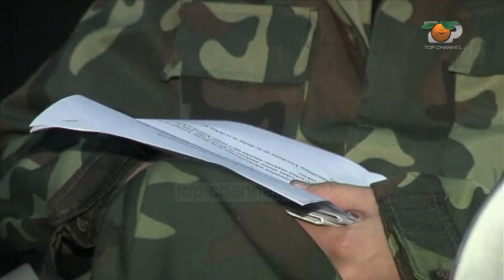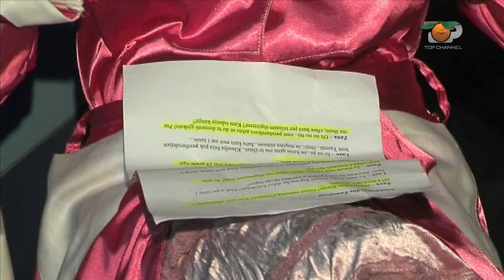Portokalli, 14 Mars 2010 - Himni Portokallise